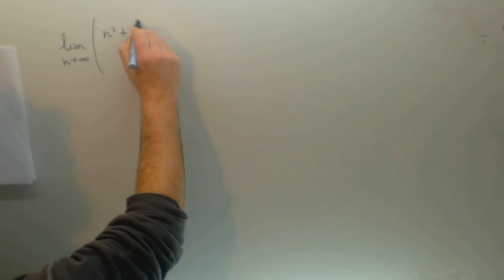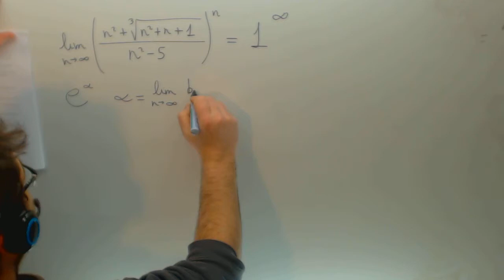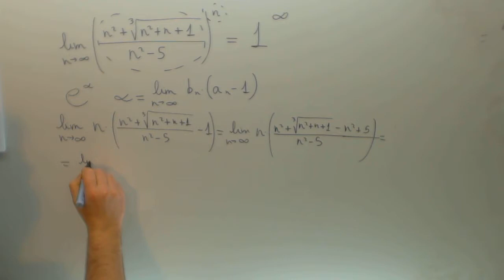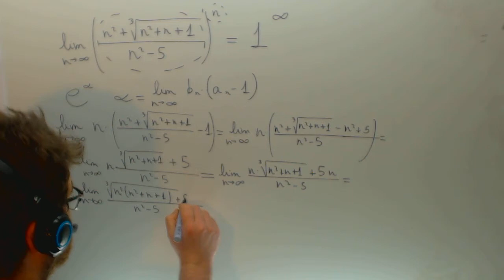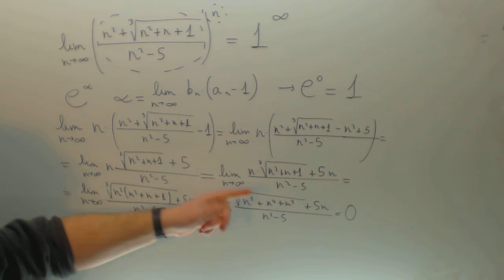Limite de una sucesion tipo e Matematicas Academia Usero Estepona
Limite de una sucesion tipo e Matematicas